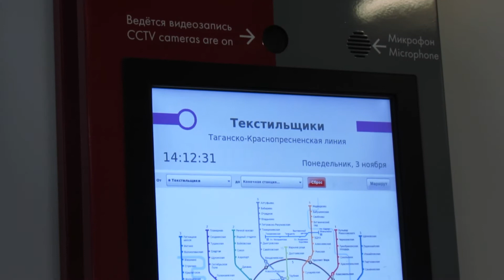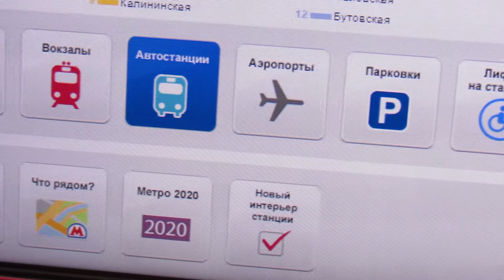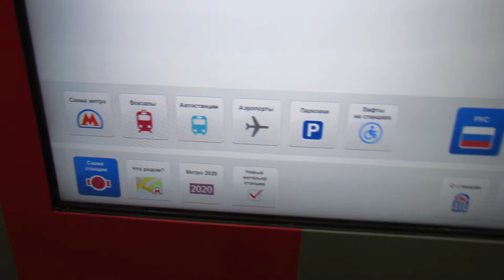Информационное табло на станции "Текстильщики" // 02.11.2014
Агрегат конечно интересный, но сырой.
Сложилось впечатление что табло живет какой то своей внутренней жизнью, лишь изредка отвлекаясь на то что бы сделать то что от него хотят.
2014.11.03